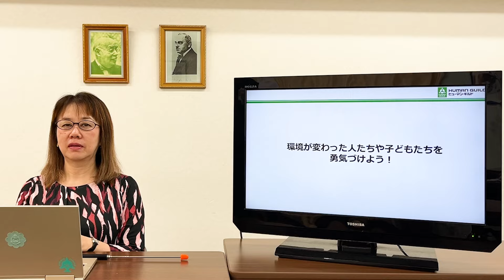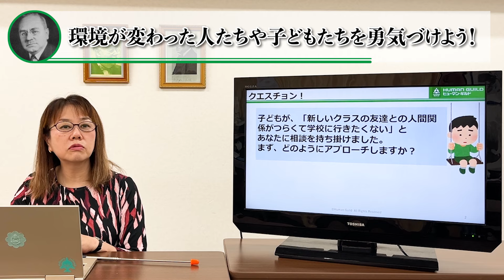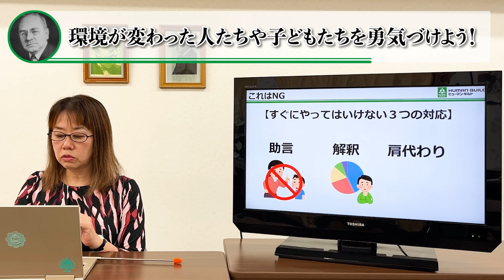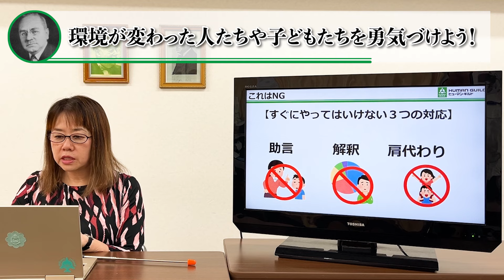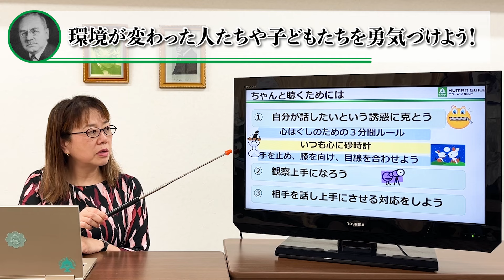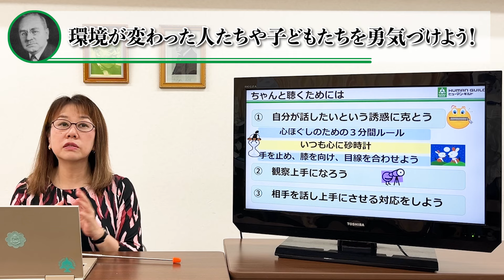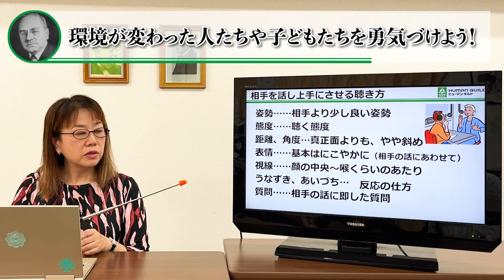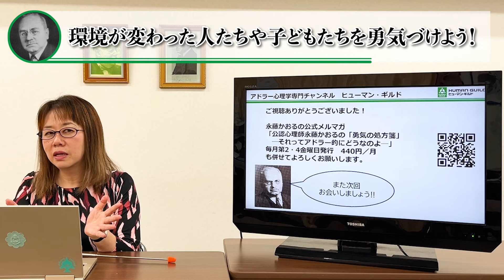【アドラー心理学】環境が変わった人たちや子どもたちを勇気づけよう！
今回は「環境が変わった人たちや子どもたちを勇気づけよう！」です。

【目次】
  0:00　スタート
  0:48　クエスチョン！
  1:38　これはNG
  3:44　相手の話をちゃんと聴く、ということ
  4:16　ちゃんと聴くためには
  7:30　相手を話し上手にさせる聴き方

◆東京水曜4日間コース（集合型.リアル）
　日程：7－8月コース　7月24日.31日.8月7日.21日（水曜4日間）

◆東京土日4日間コース（集合型.リアル）
　日程：9月コース　9月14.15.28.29日（土日）
　時間：土曜日13：30～19：00、日曜 10：00～17：30

◆オンライン開催：10－12月（6日間）
　日程：2024年10－12月コース　10月5日.19日.11月2日.16日.30日.12月14日（土曜）
　時間：全日13：15～17：15（進行や接続の状況によって終了時間が15分程度延長することがございます）

◆三宅美絵子氏：オンライン日曜コース
　日程：2024年6月9日.6月23日.7月7日.7月21日（日曜・4日間コース）
　時間：10：00-15：30（ランチ休憩を入れます）

◆成瀬夕子氏：水曜4日間コース（会場参加型）
　日程：2024年5月15.29日.6月12.26日（水曜・4日間コース）

◆磯野茂氏：土日2日間コース（会場参加型）
　日程：2024年8月コース 8月17.18日（土日）

コメント欄について

ヒューマン・ギルドについて